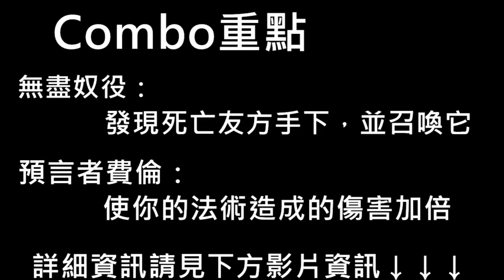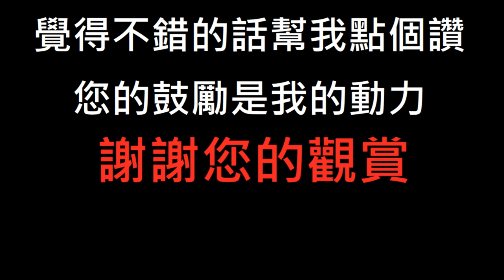完整《OTK》一回合40點傷害！無盡費倫《爐石》－冰封王座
OTK:
4:30
注意：本牌組勝率極低，非常吃進牌

預言者費倫,Prophet Velen：
使你的法術及英雄能力所造成的傷害和治療效果加倍
Double the damage and healing of your spells and Hero Power.

無盡奴役,Eternal Servitude：
發現一個本賽局中死亡的友方手下，並召喚它
Discover a friendly minion that died this game. Summon it.

心靈震爆,Mind Blast：
對敵方英雄造成5點傷害
Deal 5 damage to the enemy hero.

整副牌只帶4隻手下，費倫、巴奈斯、光輝元素*2
所以再用無盡奴役去發現手下時一定可以發現到費倫
先讓出場費倫死亡，藉由光輝元素減費之下，兩張無盡奴役招喚兩張費倫到場上，在施放兩張心靈震爆即可

附上牌組：

### 無盡費倫OTK
# 職業：牧師
# 規則：開放
# 2x (1) 瘋狂藥水
# 2x (1) 真言術：盾
# 1x (1) 聖光懲擊
# 2x (2) 光輝元素
# 2x (2) 心靈震爆
# 2x (2) 暗影靈視
# 2x (2) 暗言術：痛
# 2x (3) 暗言術：死
# 1x (4) 巴奈斯
# 1x (4) 強效治療藥水
# 2x (4) 暗言術：懼
# 2x (4) 無盡奴役
# 2x (5) 出土邪降
# 2x (5) 神聖新星
# 1x (6) 入葬
# 2x (6) 聖光炸彈
# 1x (6) 龍火藥水
# 1x (7) 預言者費倫
AAEBAa0GBgmXAscXhbgCt7sC6r8CDKEE5QTJBtMK1wqSD7cXoawCtbsC0cEC2MEC5cwCAA==
# 想要使用這副套牌的話，先複製它，然後在爐石戰記中建立一副新的套牌